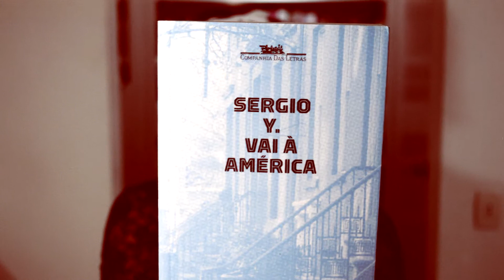Literatorios #007 - Sergio Y. Vai À América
Resenha do livro Sergio Y. Vai À América do autor paulistano Alexandre Vidal Porto.